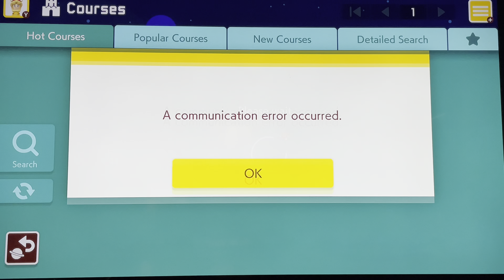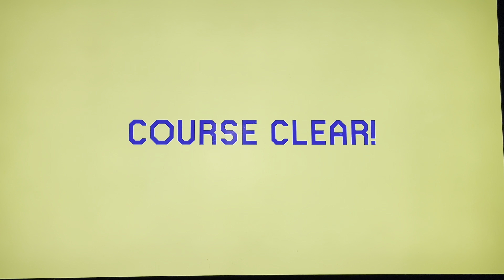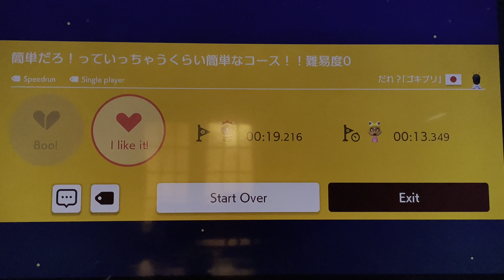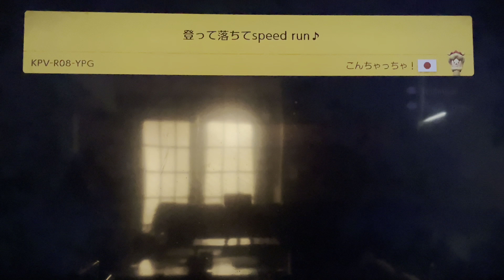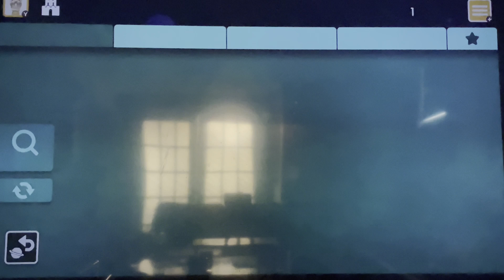Super Mario Maker 2 Friday episode 40 (the time has come to be a strong idiot gamer) 😂🤪🎮